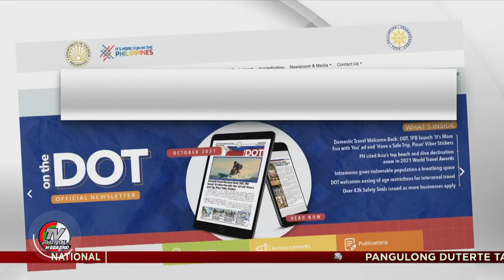Listahan ng Tourism areas na hindi na kailangan ng RT-PCR test nadagdagan pa | TV Patrol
Nadagdagan pa ang listahan ng Tourism areas na hindi na kailangan ng RT-PCR test sa mga turistang naka-kumpleto na ng bakuna.